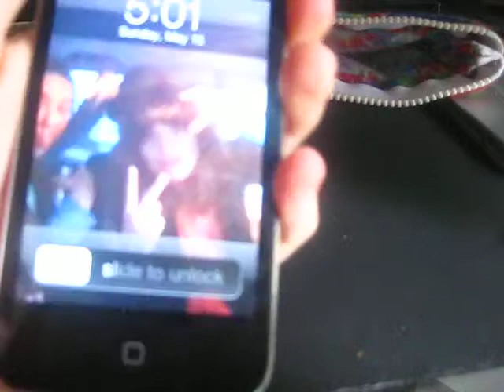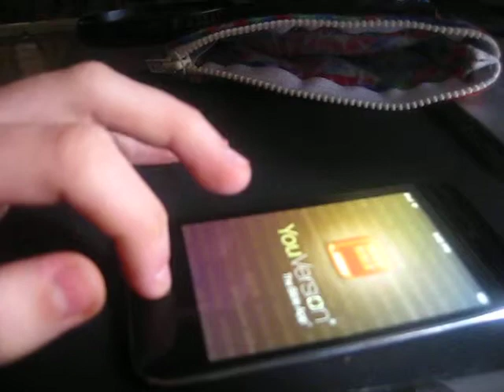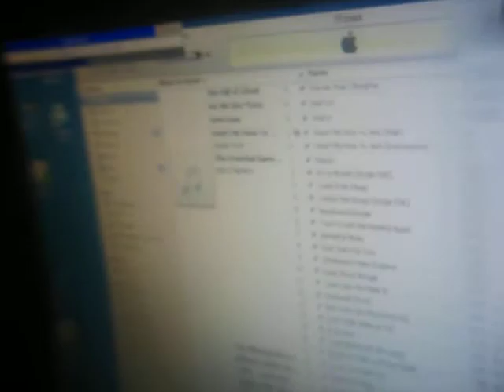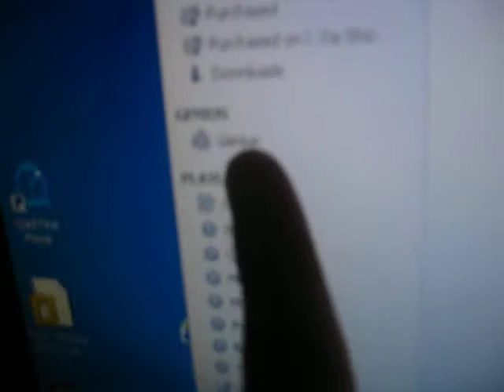My iPod Touch~♥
Hey guys,
NEW VIDEO :D Im not trying to bragg,sorry if u think I am ):.
I got mine at walmart. or walmart.com, I ordered a case and I shall make a videoo on that!:D There are two parts to this video so be sure to watch BOTH parts to understand this whole thannng :b